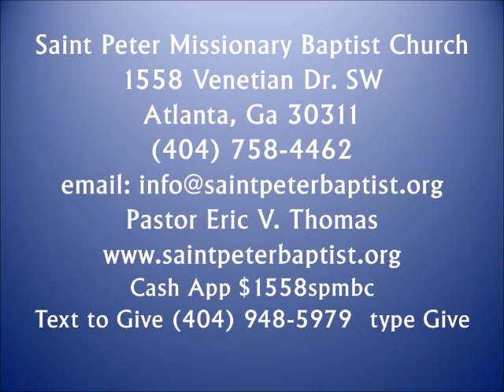Pastor Thomas - Expectation Moment 12-17-21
"Reasons To Celebrate Christmas" Part 4